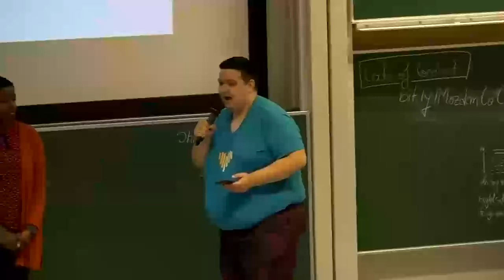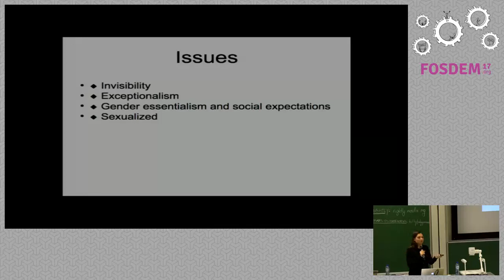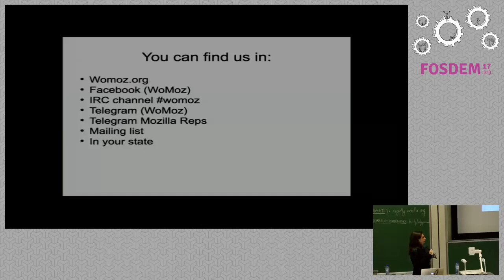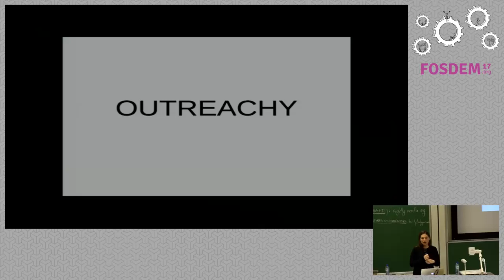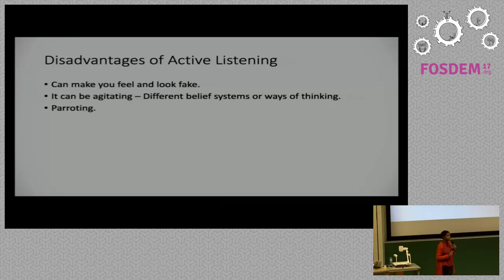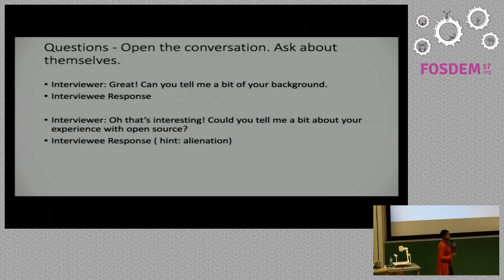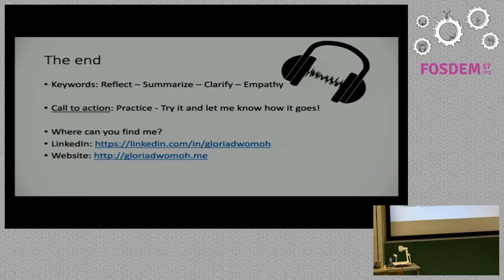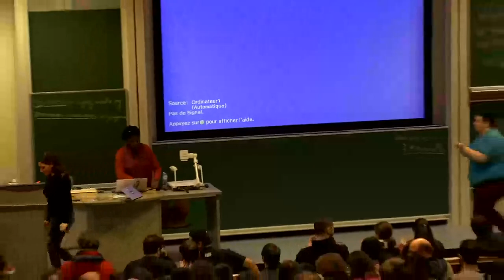Diversity User Research and Women in Open Source Becoming a Better Listener and Women in Open Sourc…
Diversity User Research and Women in Open Source Becoming a Better Listener and Women in Open Source Technologies. Developing a deeper understanding of minorities in tech.
by Kristi Progri and Gloria Dwomoh

Diversity User Research: Becoming a Better Listener - Gloria Dwomoh

In order to understand the struggles and/or challenges of minorities in techand foster a safe environment for their inclusion, we need to be betterlisteners. One way we are able to get access to the voice of our users isthrough user research. However in order to increase effective communication weneed to learn the art of listening. Several of us were taught to speak, readand write, but we simply assume we know how to listen. There is a saying thatless than 2% of people have had any formal education on how to listen, whilethat is a skill that many of us use in our daily lives. Through this talk wewill understand the difference between hearing and listening; we will alsoexplore active listening and how it can better help us in our user research.

Women in Open Source Technologies - Kristi Progri

The Gender Gap is one of the most talked topic since forever, and still a Gap.Where are the women in Open Source? Why is the gap so big? Women participationin open technology and culture is very important so we should all pay moreattention. This talk will be focused on the large steps we can take to reducethis gap. Also we will share out experience at our hackerspace in Tirana,Albania since we have lots of women there.

Let's face it: Gender Diversity in Tech is in a quite bad shape. The sad thingabout it is that it's even more noticeable in many Open Source communities inparticular. But why is gender diversity important?

It’s not just diversity for the sake of diversity. If men and women areequally intelligent, statistically speaking, then out of the smartest tenpeople in the world, five should be male and five should be female. Thus, ifyour team is anything less than an equal balance of men and women, then yourteam is probably not the best it can be.

Unfortunately, if we take a look at a random sample from GitHub activecontributors from 2015, just 5.4% of GitHub users with over 10 contributionsare female.

Let's talk about the ways we can fix this and what efforts Mozilla does toimprove this and how you can help Mozilla help the community, concretely withWomoz (Women at Mozilla) and the Diversity & Inclusion Team at Mozilla.

Room: UD2.218A
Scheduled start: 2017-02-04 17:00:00